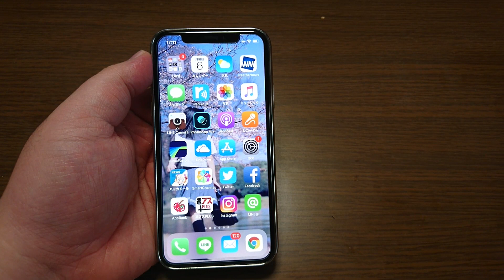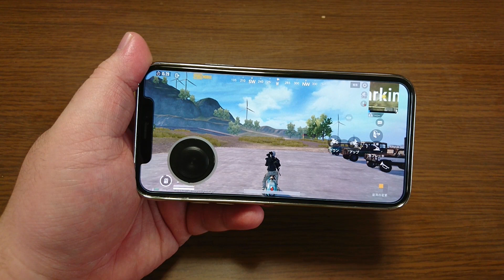スマホがゲーム機に!? ダイソーのジョイスティックが神すぎた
コレで勝ちまくる!

LINE                        tragenei
Skype                      kagerou1206

使用機器
iPhone6Plus          　　　　　　　   NEX-5R
iPhone6s 　　　　　　　　　　 　DVSA10FHDIR
iPhoneSE　　　　　　　　　　 　 EX-ZR1700
iPhoneX
GalaxyS6 edge
R15Neo
XperiaXZ

--Android--　　　　--ChromeOS--
PowerDirector　　PowerDirector
KineMaster